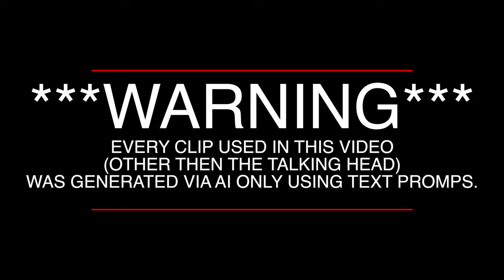Sora AI Realistic text-to-Video AI Model Could Hijack Your Content Creation Career!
This is a repost from the channel @FlashFilmAcademy
This is being posted with their permission and consent (including the title, description etc. as a test).

Introducing Sora AI, the groundbreaking text-to-video AI model that is revolutionizing content creation. Find out how this technology could potentially change the game for your content creation career in this video!
OpenAI's Sora AI Realistic Generated Videos Could Hijack Your Content Creation Career!

In a groundbreaking revelation that's sending shockwaves through the content creation industry, we dive deep into how OpenAI's cutting-edge Sora AI is revolutionizing the game - and potentially putting your career at risk. If you thought your job was safe from the AI takeover, think again.

*What you'll uncover in this video:*
- The stunning capabilities of Sora AI to generate hyper-realistic scenes purely from text instructions.
- Exclusive insights into how AI-generated content is not just a future prediction but a present reality.
- Strategies for content creators to stay relevant and flourish in an AI-dominated industry.
-  How to leverage AI tools to revolutionize your business and turn your passion into profit.

*Dive into:*
- The shocking reality of AI's impact on traditional content creation roles.
- The essential pivot every content creator must consider to remain viable.
- Cutting-edge techniques to incorporate AI into your workflow today.

*Your Future in Content Creation:*
- Understand why mastering the business aspect of content creation is more crucial than ever.
- Discover how to use AI as a powerful tool to enhance your creativity and efficiency.
- Learn why the camera and gear you've been relying on might soon become obsolete.

🔥Don't let your career become a casualty of the AI revolution. Equip yourself with the knowledge and tools to stay ahead of the curve.🔥

*Clear and Compelling CTAs:*
- Grab Our FREE Capture & Convert Kit Today! Turn these insights into actionable strategies to safeguard your career.
- Join FlashFilm Academy now and unlock the secrets to profitable entrepreneurship in the age of AI.
- Engage with us in the comments below. Share your thoughts and concerns about AI in content creation. Let's navigate this new era together!

*Prioritize Your Growth:*
- Dive deeper into the world of PhotographyBusiness, VideographyBusiness, and profitable content creation. Embrace the power of AI tools to secure your place in the industry's future.

👉 Don't be left behind. Watch, learn, and act NOW to ensure your career thrives in the rapidly evolving landscape of content creation.

CHAPTERS:
0:00 - Intro
1:24 - Ty Introduction
1:54 - Exploring Sora AI
3:10 - Sponsor Segment
5:59 - Call to Action
7:26 - Outro